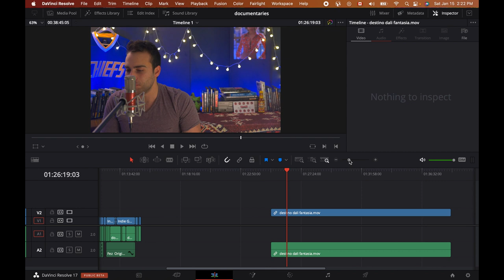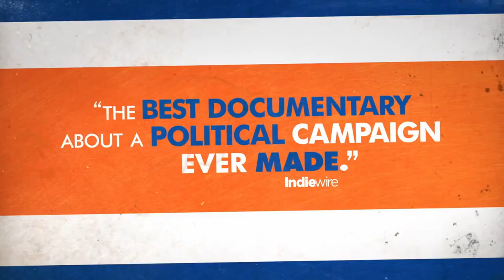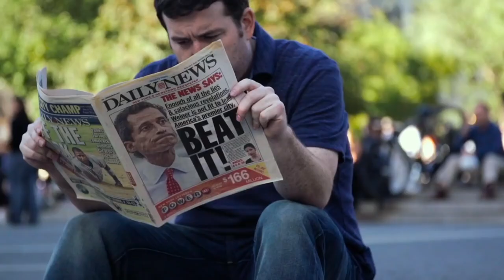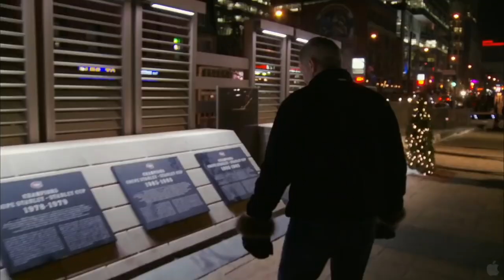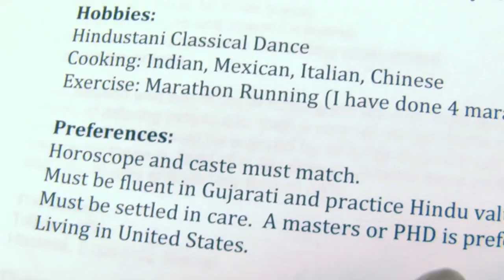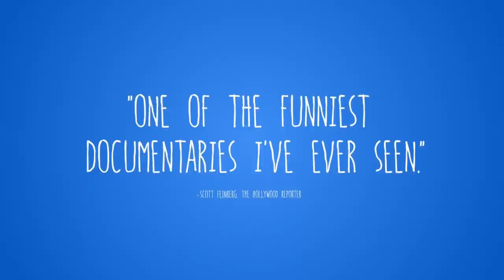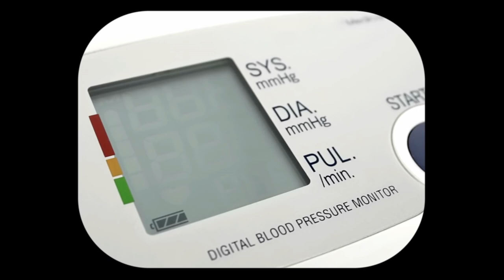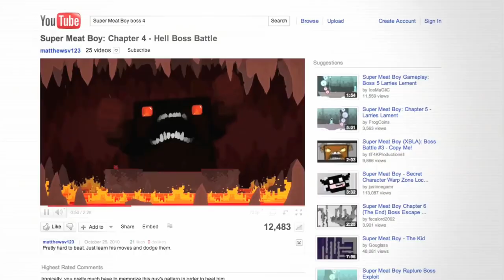5 MUST-SEE Documentaries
0:00 - Intro
0:22 - Weiner
4:14 - The Last Gladiators
6:46 - Cobain: Montage of Heck
9:39 - Meet the Patels
12:46 - Indie Game: The Movie